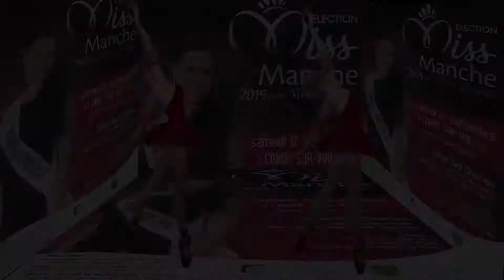ELECTION MISS MANCHE 2015 - LES CHOREGRAPHIES - Partie 1